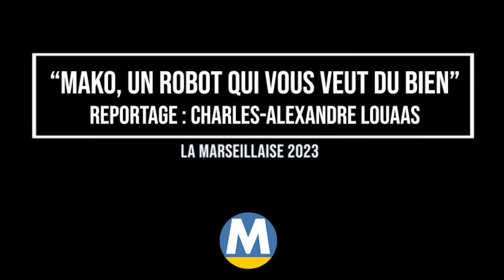" Mako un robot qui vous veut du bien ". Reportage sur la robotique dans la chirurgie.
À l’hôpital Saint-Joseph (8e arr de Marseille), le chirurgien orthopédiste Jean-Yves Arlaud utilise quotidiennement la robotique dans ses opérations. Une technologie qui permet d’être plus précis et qui se révèle être plus que bénéfique pour les patients. Reportage.